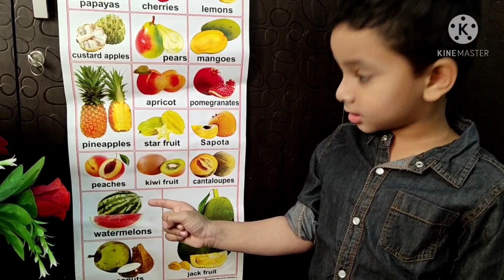Learning fruits || kids learning fruits || Learning videos for kids 🍉🍊🍋🍍🍌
Learning fruits || Learn fruits for kids || Kids learning fruits videos for kids 🍎🍉🍇🍓🍒🍍🍌🍋🍊🥑